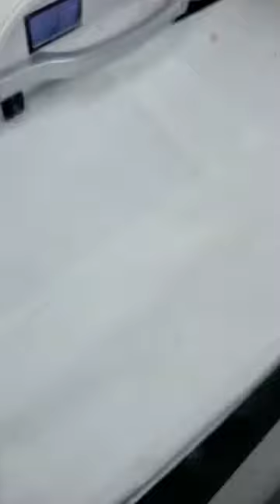🔥🔥Design cùng DuyenNgan Duong special zBlend dip - đắp - Ombre tích tắc 🔥🔥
🌸 zBlend Special PROMOTION - Marble Ink - Artist Gel 🌸
☎️ Hoặc gọi 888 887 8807 Mon - Fri. 8am - 5pm giờ Florida